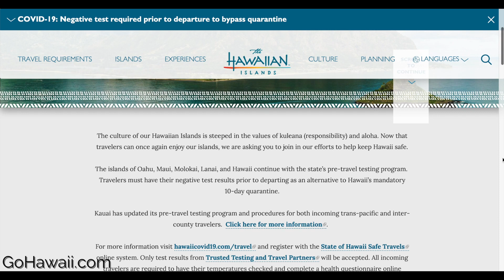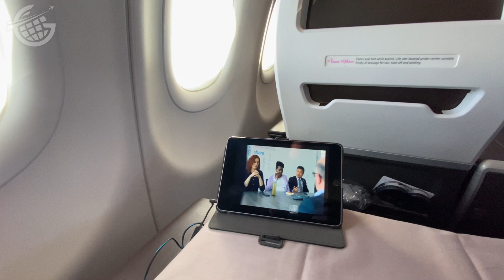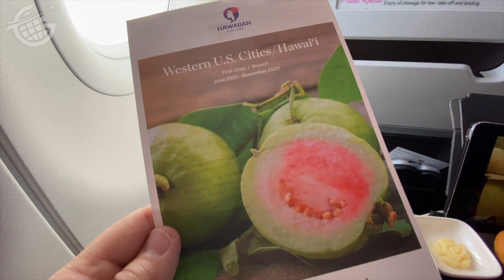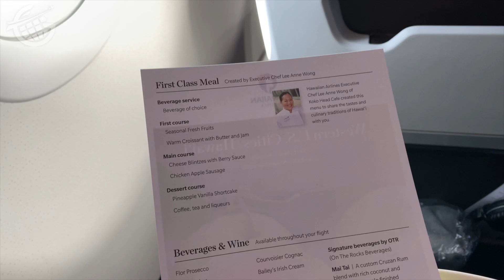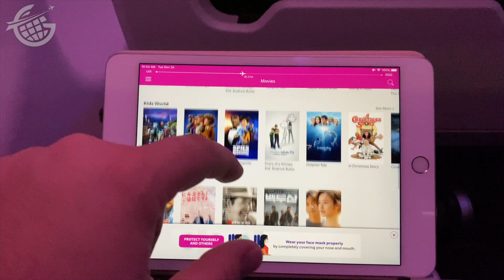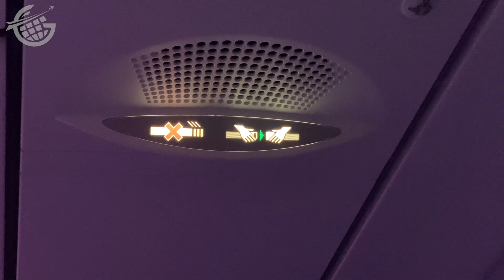Hawaiian Airlines A321 First Class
In this video, I’ll explain the what you need to know in order to travel to Hawaii, I’ll share the inflight experience aboard a Hawaiian Airlines A321 in First Class, and even give the experience a JebScore.

0:00 Introduction
0:24 How To Travel to Hawaii
1:45 Hawaiian Airlines Los Angeles - Maui A321neo Overview
2:18 Hawaiian Airlines A321neo Takeoff
3:12 Hawaiian Airlines A321 First Class Seat Overview
4:55 Hawaiian Airlines First Class Meal Review
6:07 Hawaiian Airlines Inflight Entertainment Review
7:10 Hawaiian Airlines A321 First Class JebScore

The video not only highlights the quarantine and testing procedures required by the State of Hawaii, but also tells you where to go to get the latest information.

The video also shows every detail of the Hawaiian Airlines A321 First Class experience. You’ll see the Hawaiian Airlines A321 First Class seat, the Hawaiian Airlines A321 First Class inflight entertainment, Hawaiian Airlines A321 First Class service, and – perhaps best of all – the Hawaiian Airlines A321 First Class food.

Hawaiian Airlines has the best catering among any US domestic carrier – and that remains true to this day. It was tasty, filling, and well-presented.

The flight was the perfect way to relax before arriving in the beautiful state of Hawaii.

Don’t miss this video for the highlights of Hawaiian Airlines industry-leading A321 First Class.

Here’s a link to the Hawaiian Airlines flight from Boston – Honolulu